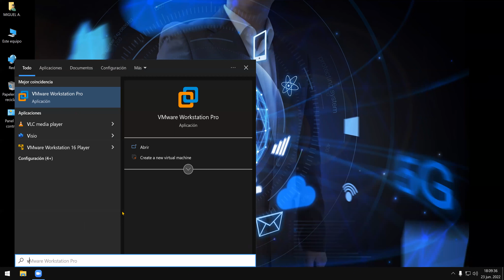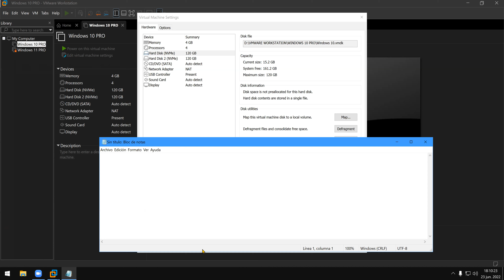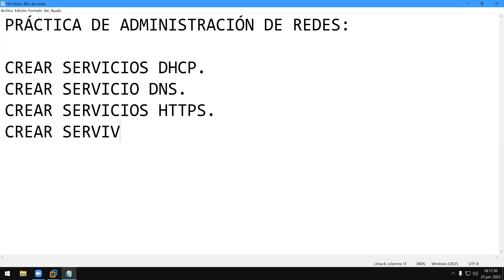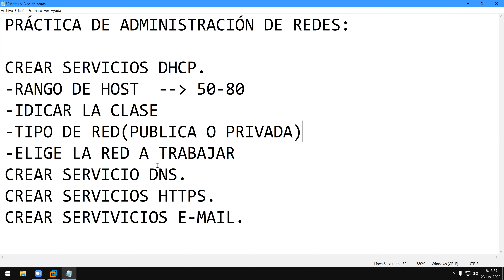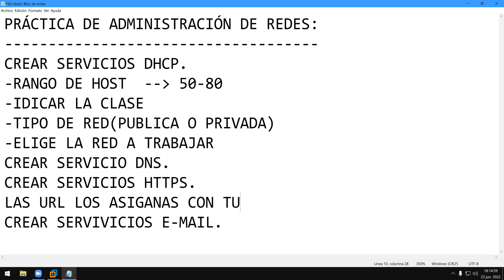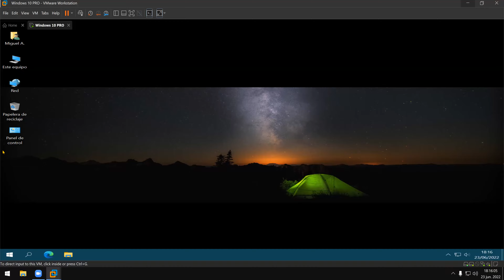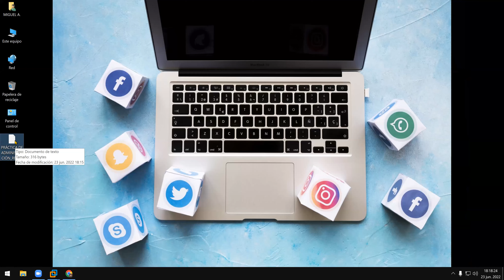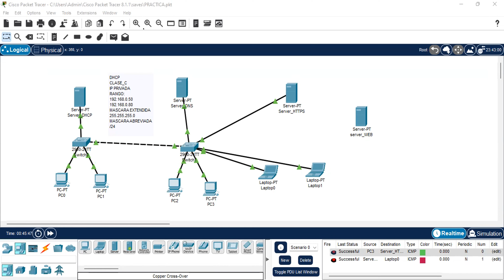ADMINISTRACIÓN DE REDES _CLASE_04 - PRÁCTICA CALIFICADA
Angel0102Ces

INSTAGRAN
miguelon_0608